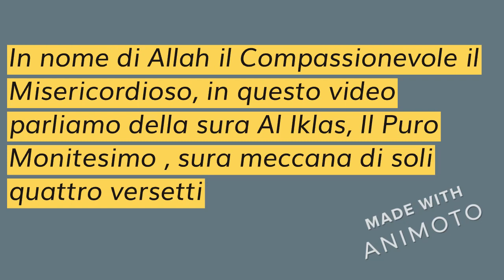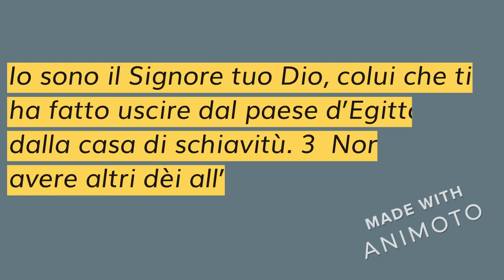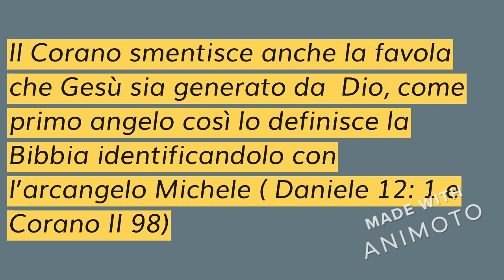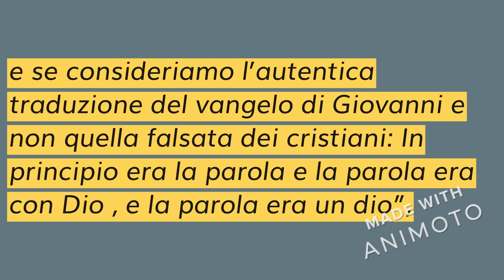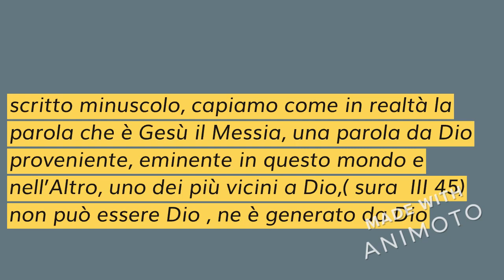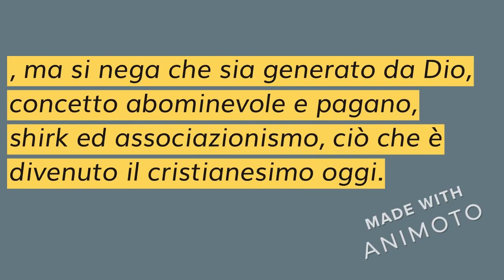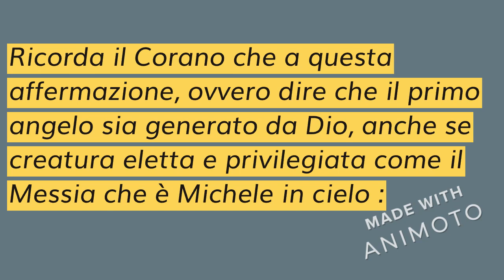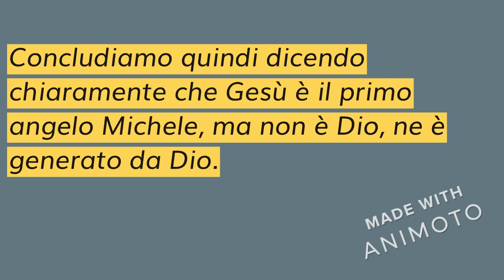AL IKLAS , SURA MARYAM VERSETTI 88-93:GESU’ E’ MICHELE IL PRIMO ANGELO MA NON E’ GENERATO DA DIO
LA VERITA’ BIBLICA E CORANICA